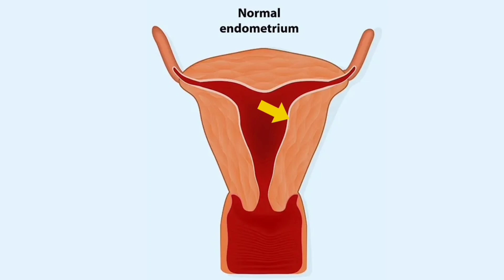TOP UNKNOWN INTRESTING FACTS IN TELUGU | Q2KE EPISODE-4 | AMAZING TELUGU FACTS | Krazy Edition